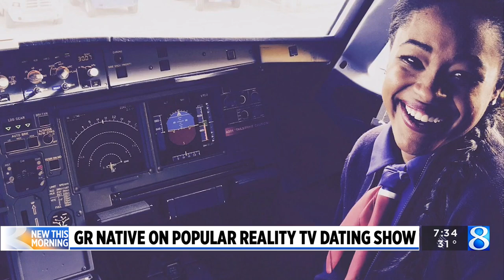GR native on popular reality tv dating show for Black singles